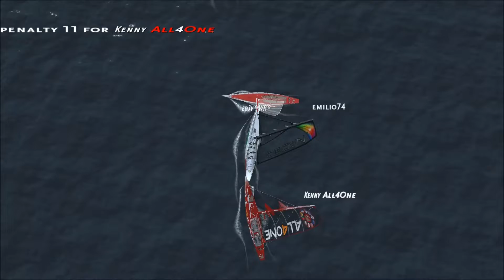Emilio 09 22 2018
Ciao;
Kenny D'